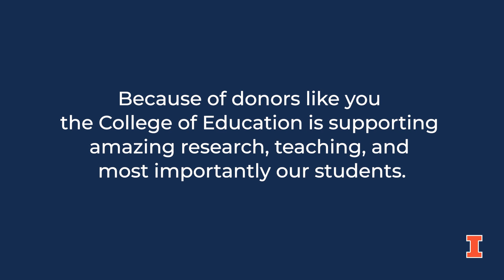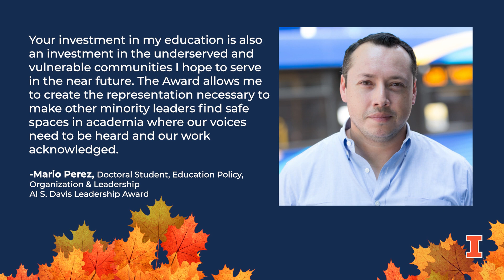2023 With Gratitude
In this season of gratitude, we pause to reflect and thank you for the generous support you provide to our students. Each gift makes a deserving student’s dream of coming to the College of Education a reality.  It truly is the greatest gift.